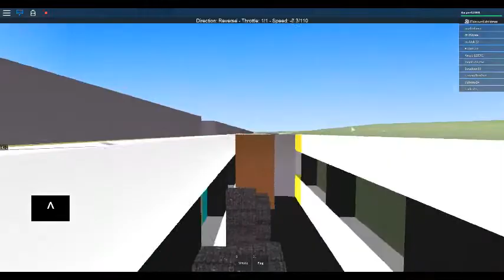The train tip over!!!!!!!!!!????????????